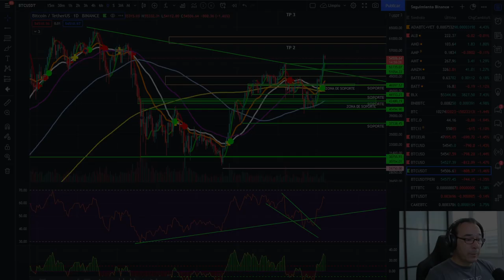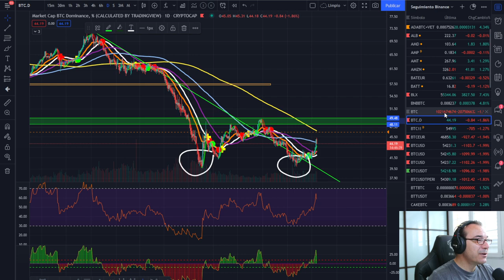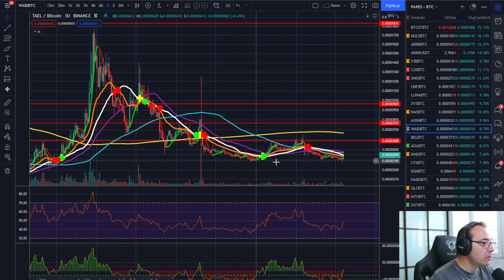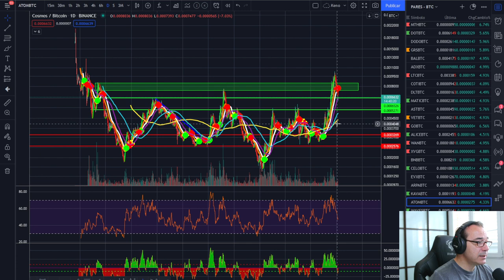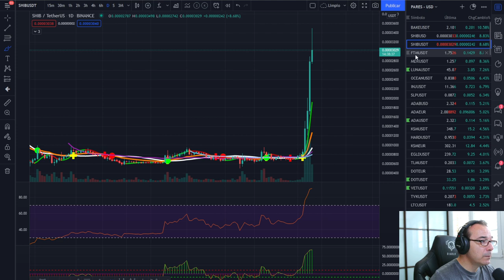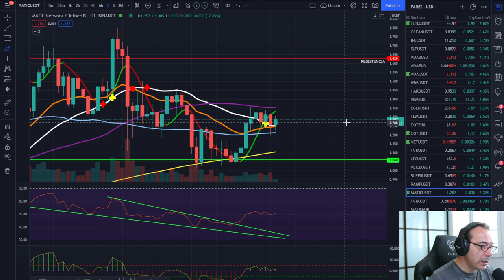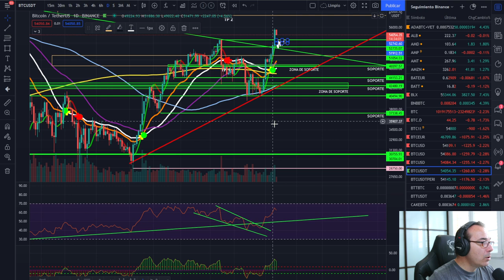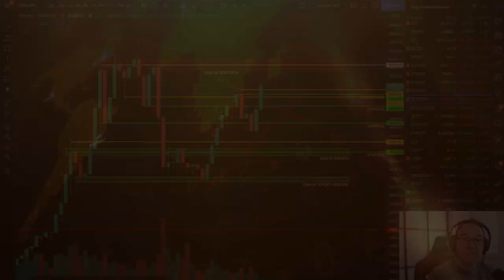🚀 BITCOIN 🤢🤢🤢 ¿VENDO O COMPRO? 👻👻👻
EXCHANGES